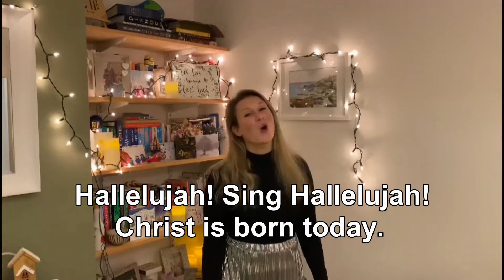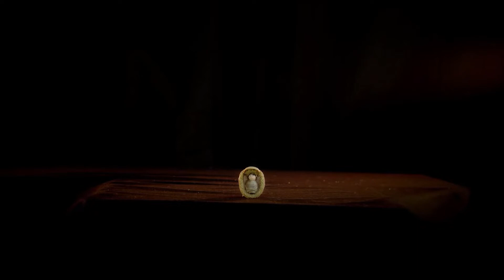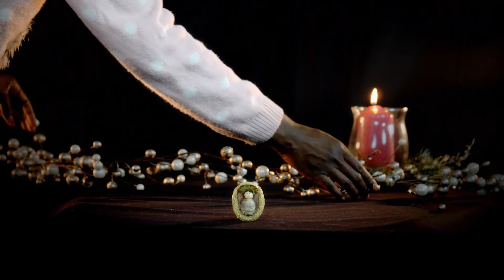Sunday Club - 3rd January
Join Jayne to hear about how Herod did not want the gift of Jesus on the first Christmas.